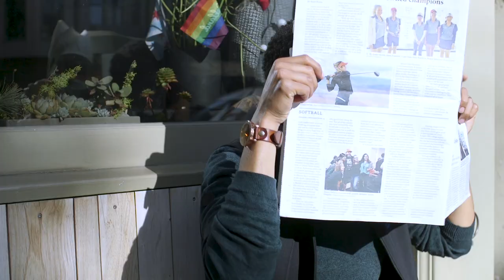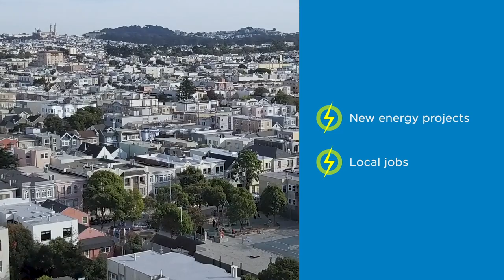CleanPowerSF: Thank You, San Francisco!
Residents and businesses are helping San Francisco reach its climate action goals thanks to their participation in CleanPowerSF, the City’s renewable energy program.